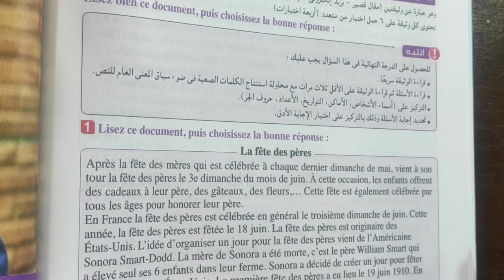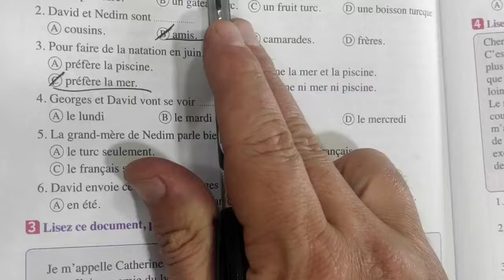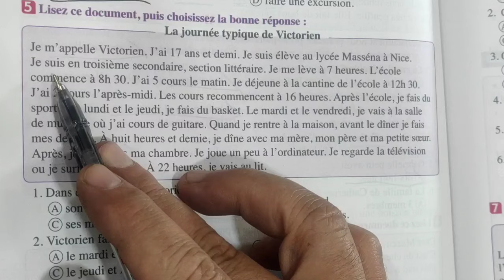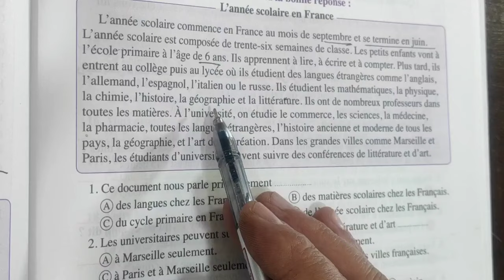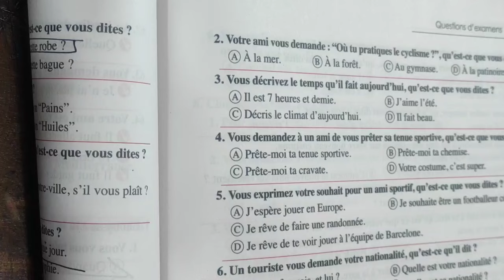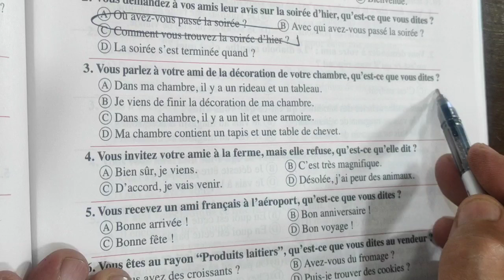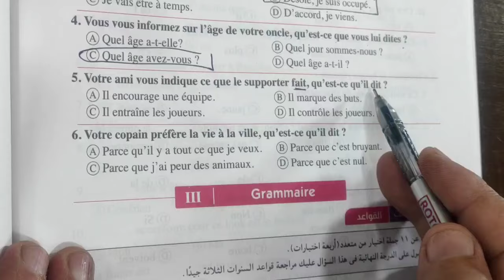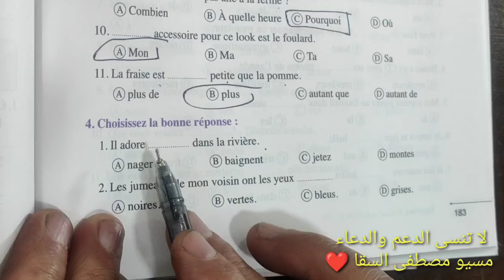,حل من صفحه 165 إلى صفحه 183 من كتاب المعاصر المراجعه النهائيه للصف الثالث الثانوي 2024